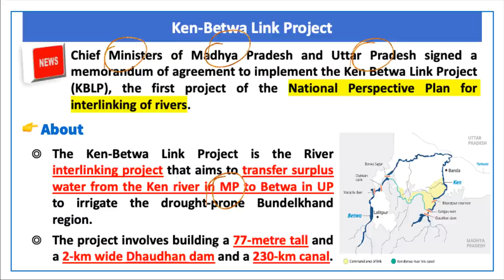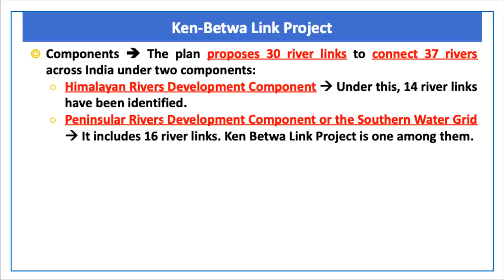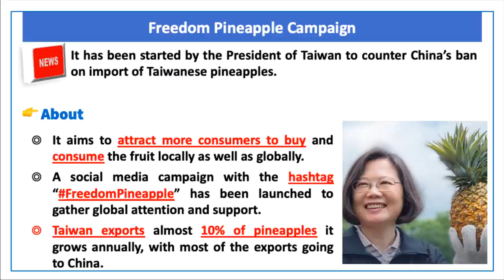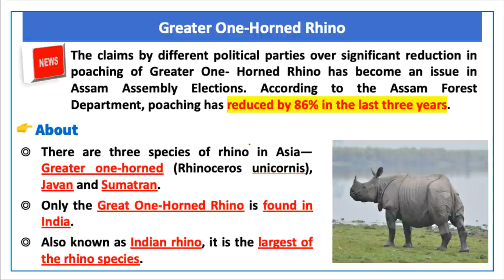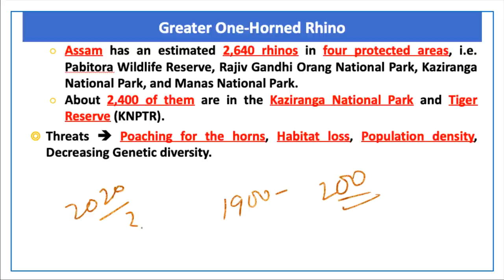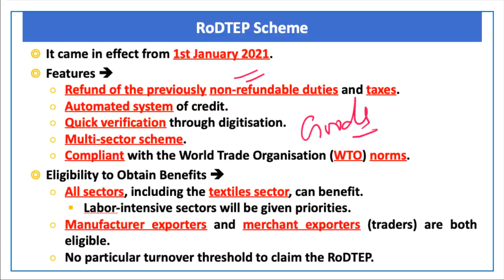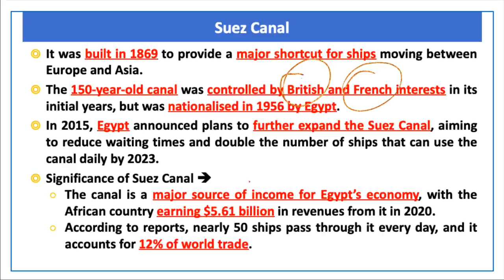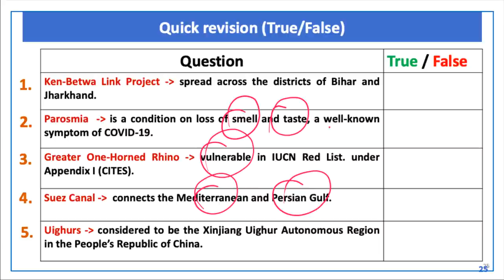25 March, 2021 | Prelim Booster News Discussion | By Devendra Sir | Current Affairs | UPSC​​ CSE​​